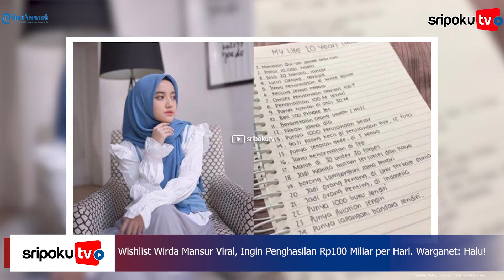Wishlist Wirda Mansur Viral, Ingin Penghasilan Rp100 Miliar per Hari, Warganet: Halu!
Warganet dihebohkan dengan wishlist (daftar keinginan) Wirda Mansur putri Ustadz Yusuf Mansur.

Wishlist Wirda Mansur menarik perhatian netizen karena memuat impian yang dinilai tak masuk akal.

Akibatnya, Wirda Mansur kembali dibully warganet.

Wirda memang kerap menjadi perhatian netizen.

Apalagi sejak ia mengaku pernah berpindah-pindah kampus, mulai dari Oxford sampai sekolah tinggi milik ayahnya sendiri, Institut Daarul Quran.

Belakangan, CEO I-Coin itu mengaku bahwa ia hanya menjalani Baccalaureate Program yang setara dengan sekolah menengah atas (SMA) di Indonesia untuk persiapan masuk universitas.

Selain itu, Wirda Mansur juga sempat viral beberapa waktu lalu karena sikapnya yang kontras dengan kondisi sang ayah, Ustaz Yusuf Mansur.

Wirda Mansur terlihat pamer tumpukan uang ketika Yusuf Mansur viral karena butuh uang sebesar Rp 1 Triliun.

Lihat informasi terkini bersama kami, di:

Palembang.tribunnews.com